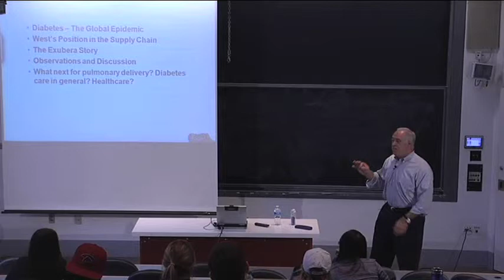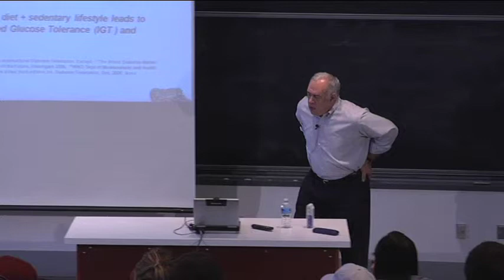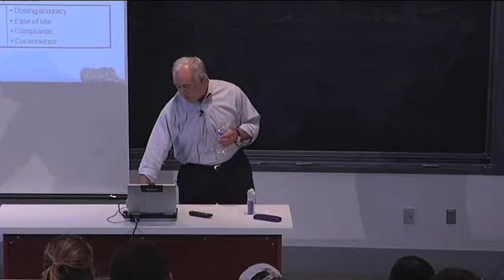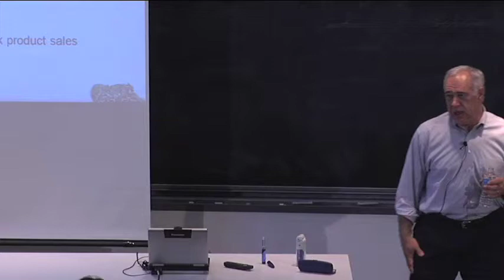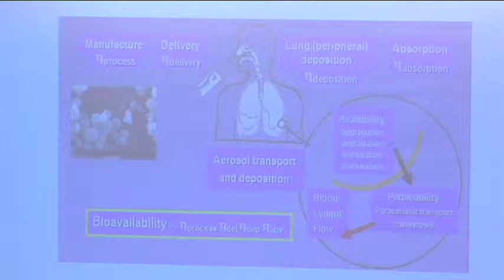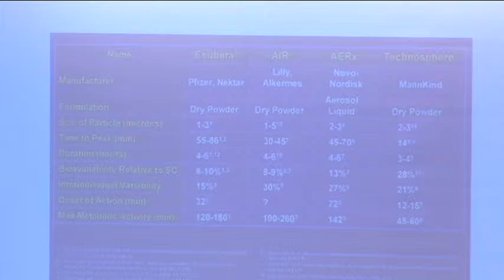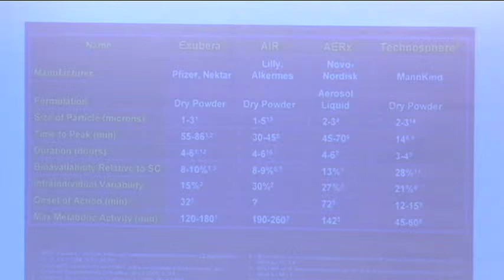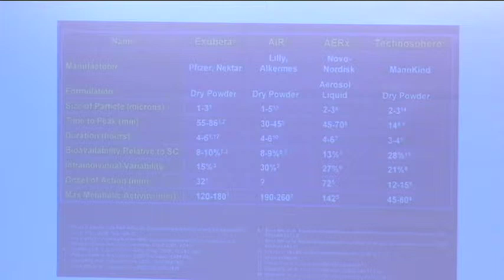Don Morel Lecture.mov